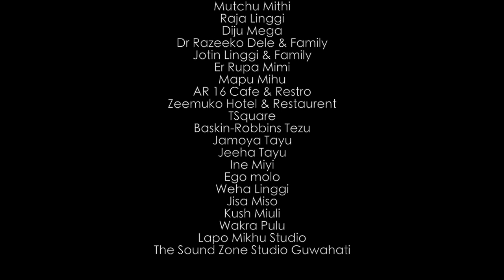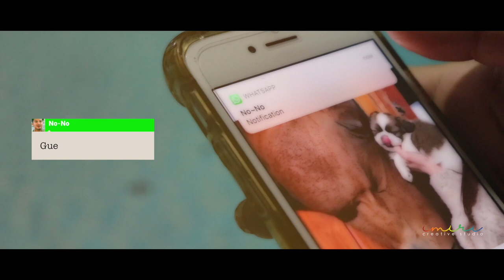Karnoi Mega Enige chorogahi (Idu mishmi video album)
Original singer and composer
ANIYU (Rajiv) MENA

Remix Singer
KARNOI MEGA

casting
KARNOI MEGA & SHUSILA MIMI

direction
ATHUKO DELEH